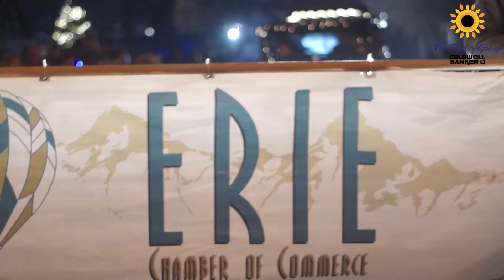Experience Erie - with Erie's Country Christmas & Parade of Lights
There's no better way to kickoff the Holidays than with with Erie’s Country Christmas & Parade of Lights! Prior to the start of the annual parade,  there are local choirs singing, a living nativity scene, hayrides, s’mores, and a warming hut put on by Erie Colorado - Coldwell Banker Global Luxury with free hot chocolate, cider & cookies.
The highlight of the evening is the parade! The floats are really impressive every year! Check out all the parade participants that make their way down Briggs St... from the Boy Scouts, Erie High School Band, Mario Kart riders, the Gingerbread House, Hot Air Balloon Burners, etc., and of course the Jolly Man of the Season, Santa!! Thank you all for making Erie such a tremendous place to call home. It sure does feel like living in a storybook.